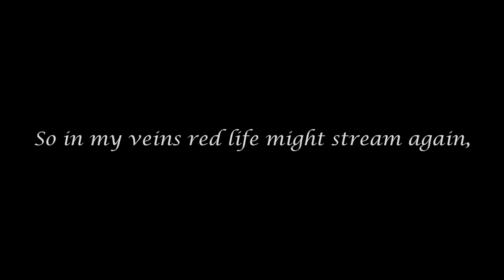Christopher Lee reads "This Living Hand", by John Keats (impression)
Happy Halloween! A spooky John Keats masterpiece is just what is in order.